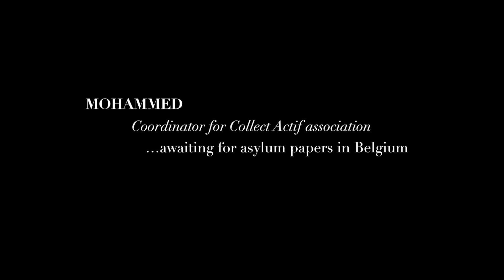Asylum seekers share a taste of home in Brussels' "pay-what-you-can" restaurant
Housed in an abandoned building in the northern suburbs of Brussels, a small pop-up restaurant is offering a unique take on the city's Arabic food scene. Asylum seekers and volunteers cook here side-by-side for others who are in difficult socio-economic situations.